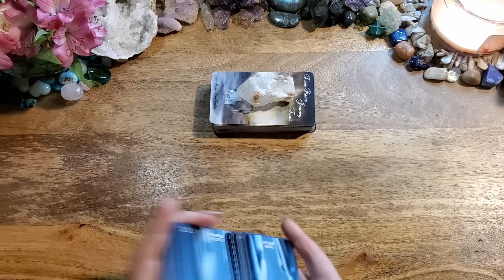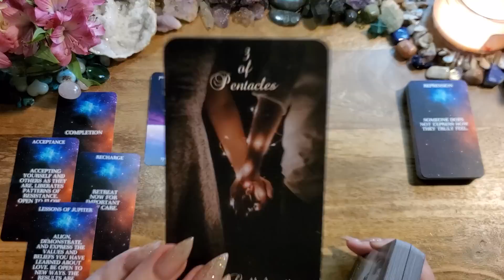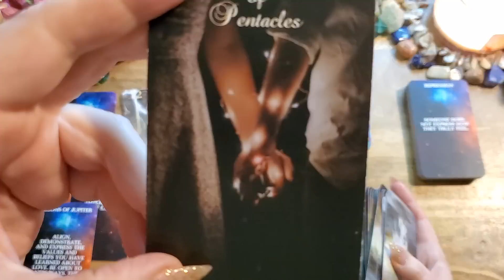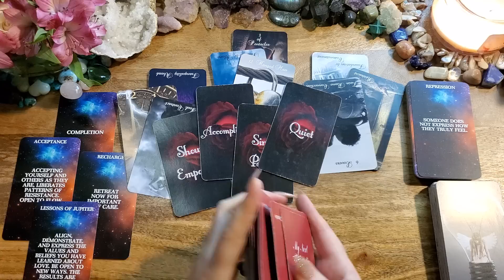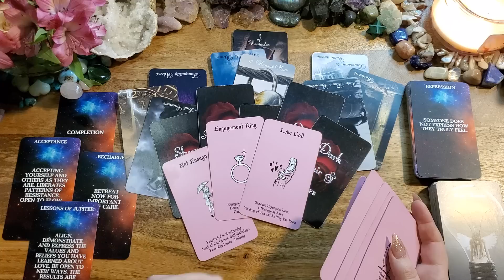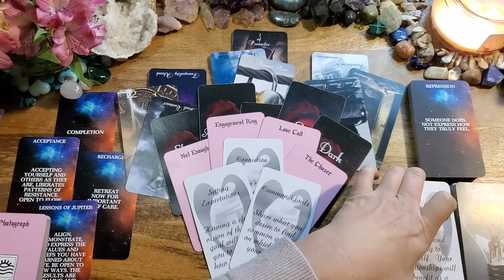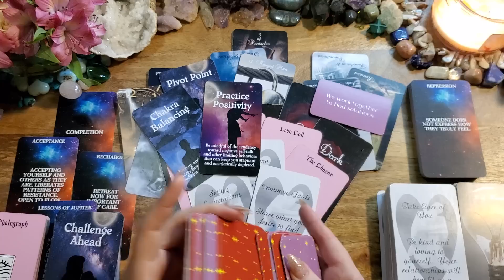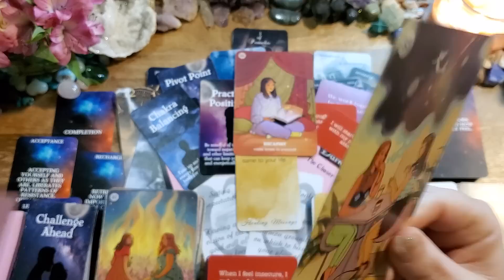Aquarius⚡This Person Cannot Move Forward🖤They See You As "The One"⚡No Communication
This is a no communication tarot reading for Aquarius.

Twin Flame Tarot: n/a
Island Time Wellness:
Spiritual Journey Oracles by Lightworker Tarot & Oracle: Etsy
Messages From Spirit by Lightworker Tarot & Oracle: Etsy
Believe In Your Own Magic